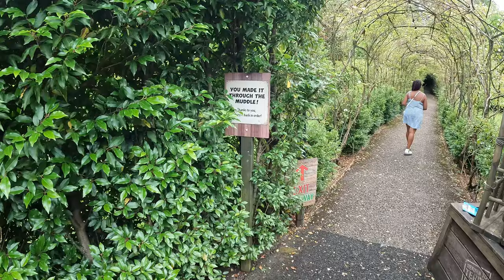WARWICK CASTLE 2024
Alesha, "The Bullet" and Mrs. Bullet take a trip to medievil times at Warwick Castle.

Wars of the Roses LIVE!
The critically acclaimed Wars of the Roses LIVE! Returns to Warwick Castle and will run for 100 days of spectacular jousting!

Set in a purpose-built River Area against the backdrop of the castle’s South Front, and complete with stunning equestrian stunts, world-class jousting and a brand-new, fearless finale -  Wars of the Roses LIVE! is truly the UK’s ultimate jousting experience.

WE UNLEASH HISTORY!
Over 1000 years in the making, Warwick Castle brings you Britain's ultimate historical experience for friends and family. Discover an action-packed year of exhilarating live shows and experiences including:

100 days of spectacular live jousting
The UK's largest birds of prey show
The worlds first Zog Playland
Hauntingly fun Halloween events
The magical Christmas at the Castle
Beautifully presented castle interiors
Stunning, medieval themed accommodation

Warwick Castle is a medieval castle developed from a wooden fort, originally built by William the Conqueror during 1068. Warwick is the county town of Warwickshire, England, situated on a meander of the River Avon. The original wooden motte-and-bailey castle was rebuilt in stone during the 12th century. During the Hundred Years War, the facade opposite the town was refortified, resulting in one of the most recognisable examples of 14th-century military architecture. It was used as a stronghold until the early 17th century, when it was granted to Sir Fulke Greville by James I in 1604. Greville converted it to a country house, and it was owned by the Greville family (who became Earls of Warwick in 1759) until 1978, when it was bought by the Tussauds Group.

In 2007, the Tussauds Group was purchased by the Blackstone Group, which merged it with Merlin Entertainments. Warwick Castle was then sold to Nick Leslau's investment firm, Prestbury Group, under a sale and leaseback agreement. Merlin continues to operate the site under a renewable 35-year lease.

Warwick Castle is situated in the town of Warwick, on a sandstone bluff at a bend of the River Avon. The river, which runs below the castle on the east side, has eroded the rock the castle stands on, forming a cliff. The river and cliff form natural defences. When construction began in 1068, four houses belonging to the Abbot of Coventry were demolished to provide space. The castle's position made it strategically important in safeguarding the Midlands against rebellion. During the 12th century, King Henry I was suspicious of Roger de Beaumont, 2nd Earl of Warwick. To counter the earl's influence, Henry bestowed Geoffrey de Clinton with a position of power rivalling that of the earl The lands he was given included Kenilworth – a castle of comparable size, cost, and importance,[5] founded by Clinton – which is about 8 kilometres (5 mi) to the north. Warwick Castle is about 1.6 kilometres (1 mi) from Warwick railway station and less than 3.2 kilometres (2.0 mi) from junction 15 of the M40 motorway; it is also relatively close to Birmingham Airport.